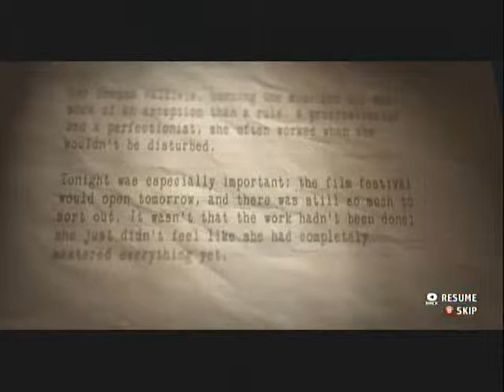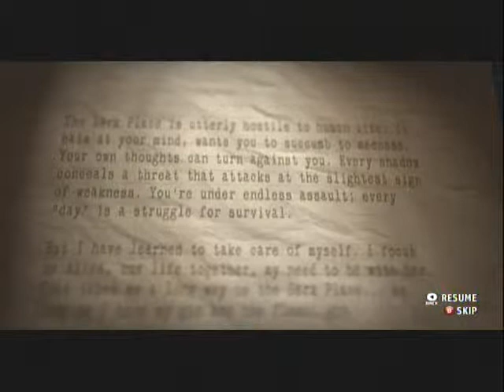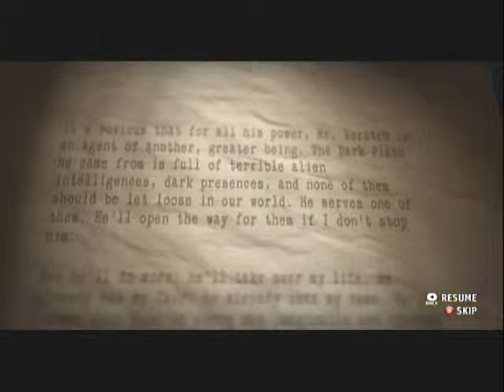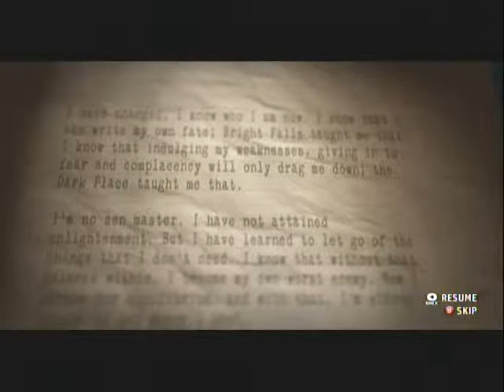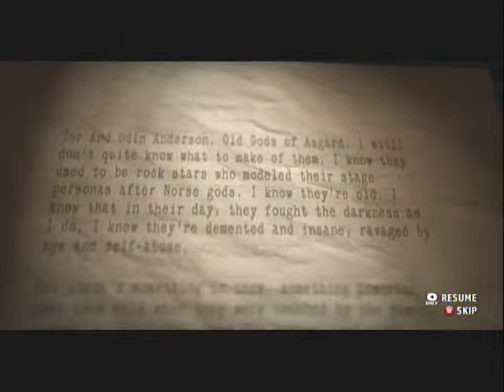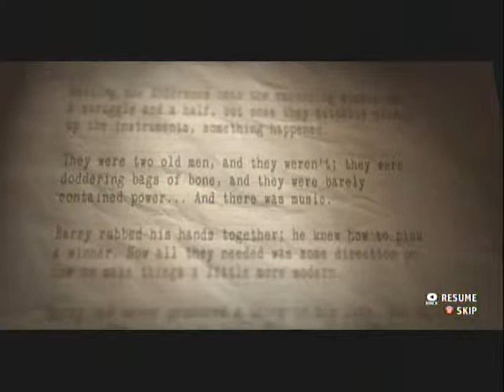Let's Play Alan Wake's American Nightmare Ch 8 "Hillbillys and Saws Dont Mix"